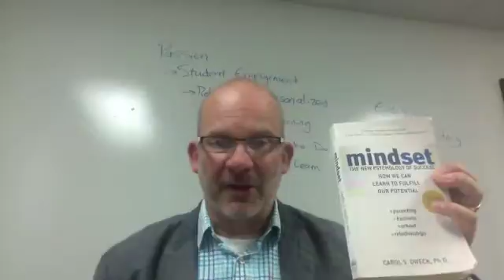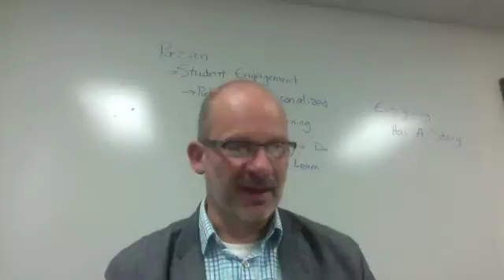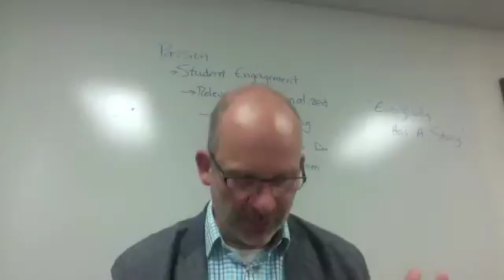"Believe in the Blue" September 30 2016